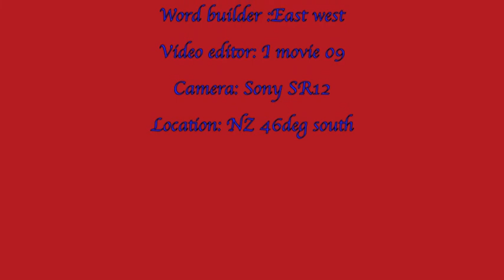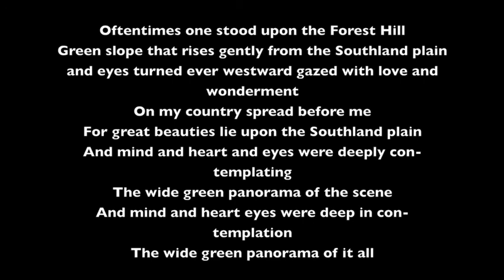Forest Hill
Music video Southland New Zealand 46deg South using a computer
plugin comprising choir samples and a new phonetic language
(copyright East West)